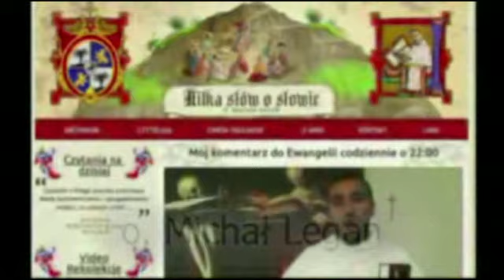Kilka słów o Słowie 25 VII 2013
Mój komentarz do Ewangelii na środę, 24lipca 2013